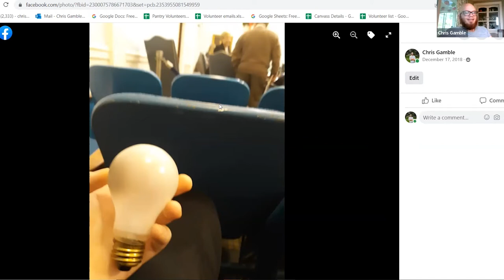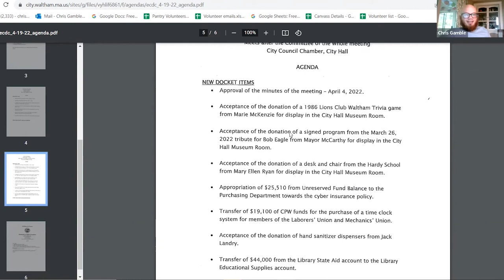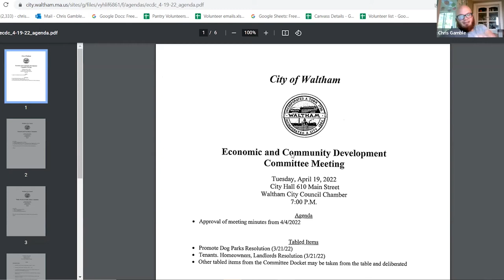City Council Debrief 4-25-2022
1:19 Community Events: Cat Connection Arts Fair / May Day / Steampunk Fair / Pride
2:51 Public hearing for Verizon special permit to install equipment on 2nd street
6:15 Green Communities grant / LED lights / Guerilla lightbulbing
8:40 Ritcey Award for Justin Barrett
10:34 Issue with committee process
13:02 Bike sharing resolution / Background on bikes in Waltham
15:55 Committee to spend the cable access funds / Recording & captioning of meetings